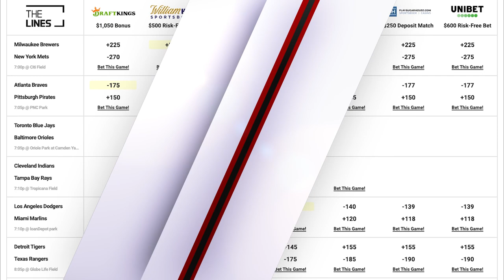Free MLB Picks Today | Red Sox vs Angels Free Pick (7/6/21) MLB Best Bets and Predictions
Get free MLB betting picks and predictions everyday at TheLines.com, plus Major League Baseball betting advice, odds and bonuses.

Today we look at which sportsbook betting apps you can find the best odds and best bets for the Boston Red Sox vs Los Angeles Angels on Tuesday July 6. We breakdown the key match ups with real analysis, and give our betting tips and predictions for today's run lines and totals. We also look at MLB prop bets today and which online sportsbook has the best odds and lines for your 07/06/2021 Baseball betting picks.